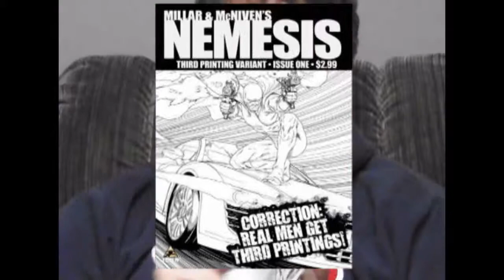Back Issue Of The Week #3 Nemesis #1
Bubbles confesses his undying love for Mark Millar, with one of his favorite issues created by the man, Nemesis #1.

Credits:

Co-Creators/Directors- Jordan Harcombe, Travis Reynolds, Miles "Bubbles" Cundell, Malcolm "The Shack" Cundell

Writer- Miles Cundell

Producer- Malcolm Cundell
Executive Producer- Jordan Harcombe
Assistant Producer- Miles Cundell
Co-Executive Assistant Producer- Travis Reynolds

Film Editor- Kirstin Roussain, Chenae Kamann

Camera Operator/Director Of Photography- Jordan Harcombe